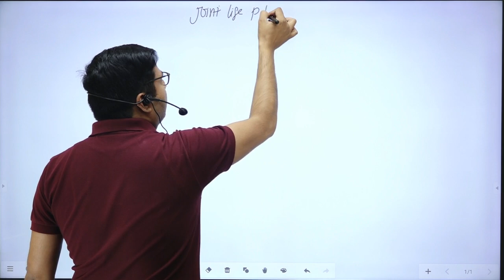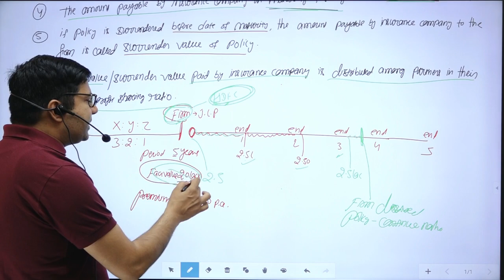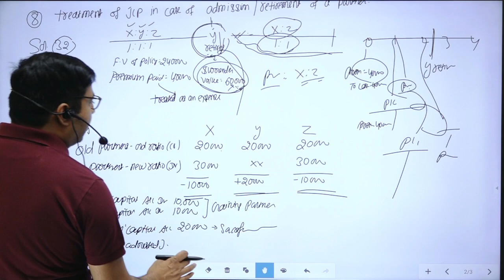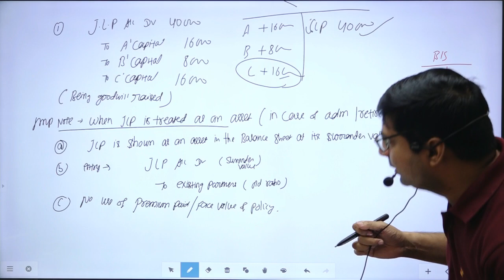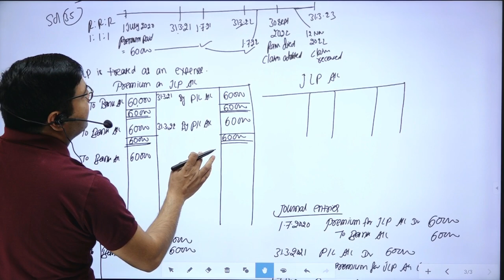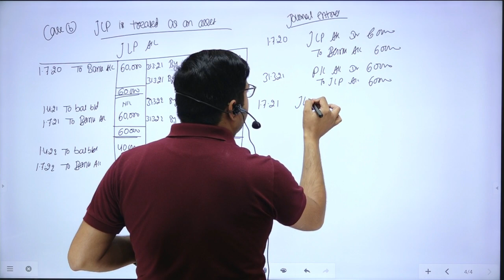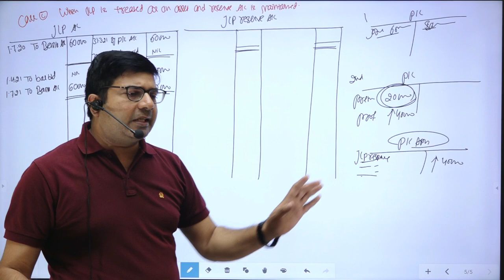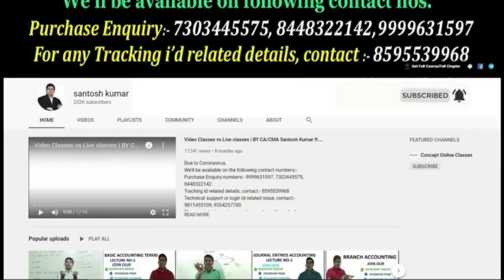Joint life policy | JLP | In Partnership Account | by CA/CMA Santosh Kumar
A Joint Life Policy (JLP) is an insurance policy which is taken out by the partnership firm on the joint lives of all the partners. The amount of policy is payable by the Insurance Company either on the death or on maturity of policy, whichever is earlier. The firm pays annual premium to the insurer against the policy.